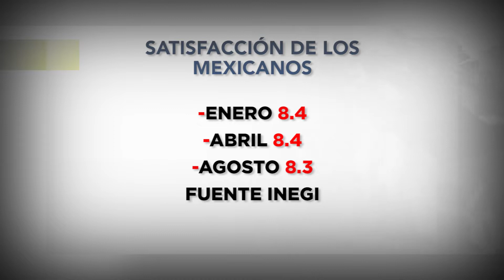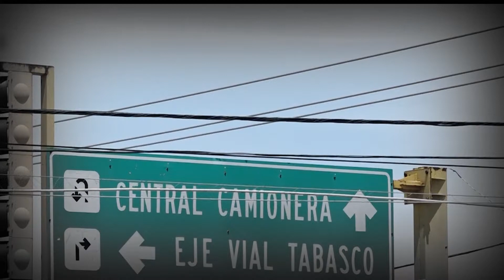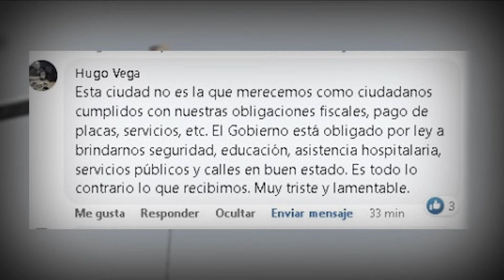Servicios públicos bajan el nivel de satisfacción de los mexicanos